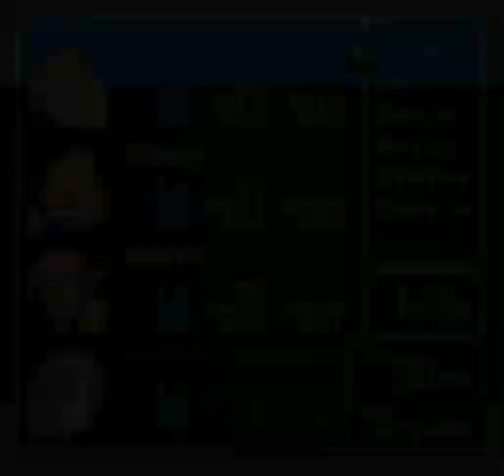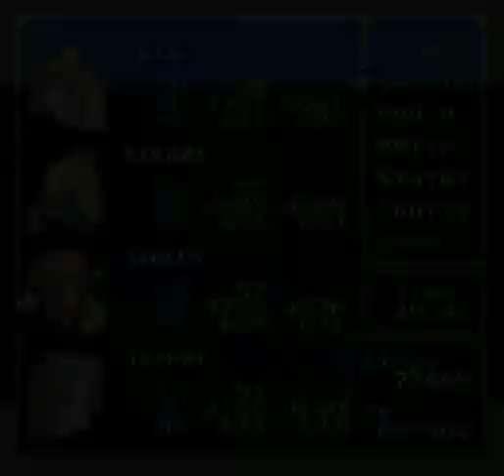Final Fantasy 6 part 54: Odin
A forgotten castle?